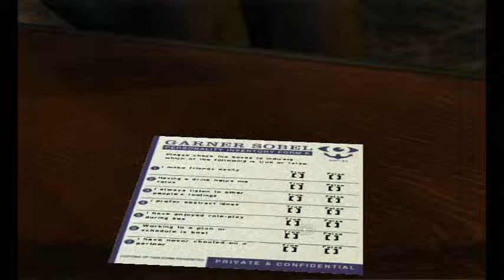Playthrough Silent Hill Shattered Memories (1)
First of all, I tried to avoid spoilers so I skipped all the cut scenes I could. This is not really meant as a guide or a speed run, it's just me quickly playing through the game. I'll get the rest up a soon as I can, though it'll take me a couple days by the looks of it. I played the whole game in one sitting.